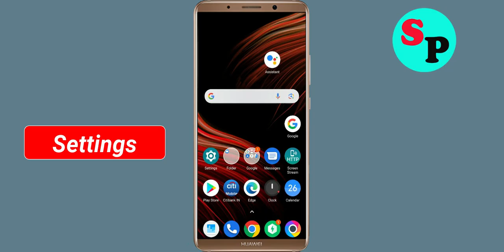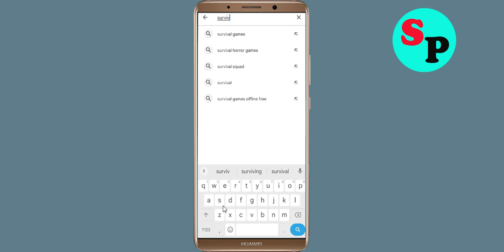Fix Unfortunately Survivor.io App Has Stopped Error Problem Solved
In this video, i will show you How To Fix Unfortunately Survivor.io App Has Stopped Error || Fix Survivor.io App Not Open Problem Android. If you are facing same problem in your android mobile phone it will help you a lot.

e). Scroll to and tap Survivor.io App
f). Tap Clear cache button.
g). Tap Clear data button, then Survivor.io App.

h). Tap Uninstall Survivor.io App, then Survivor.io App.